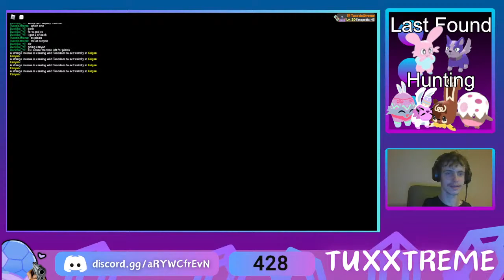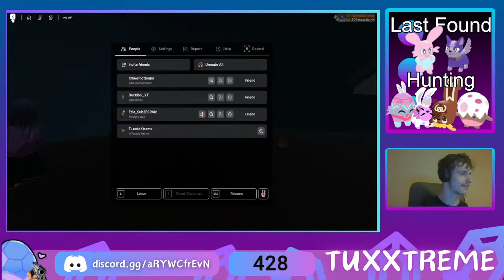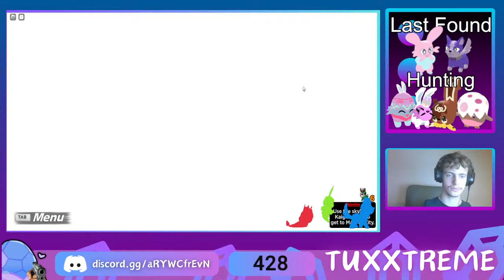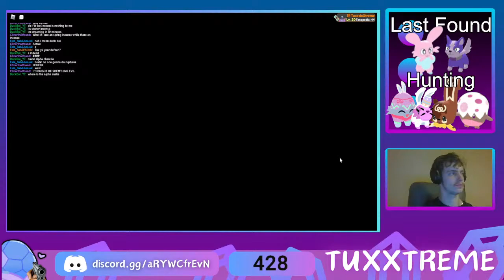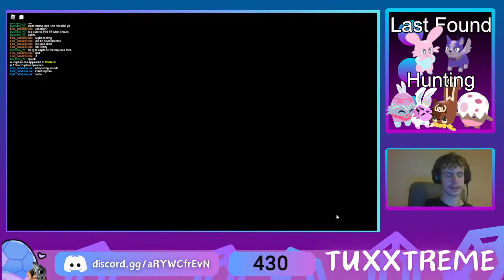LIVE!! THE HUNT FOR THE SPRING HUNT BEGGINGS IN TALES OF TANORIO | ROBLOX